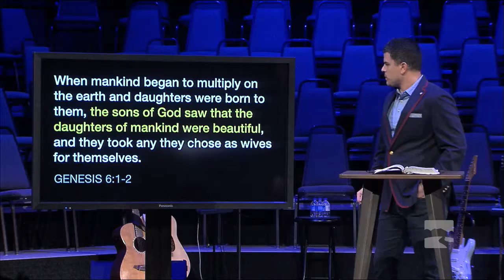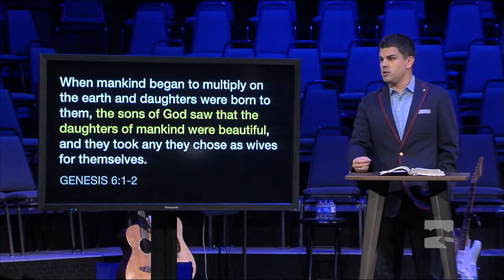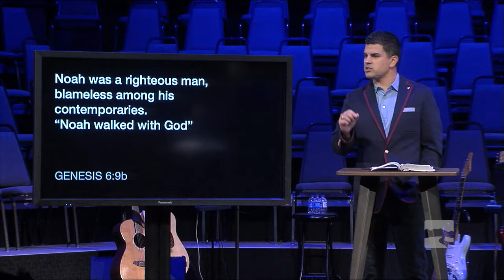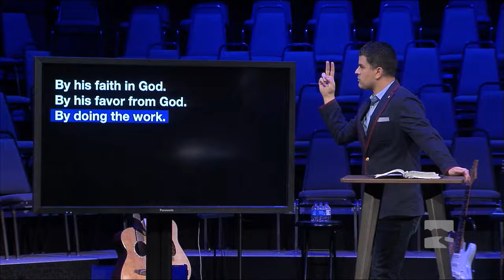An Unsinkable Faith – Noah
God-pleasing faith is believing God’s direction even when you can’t see the destination. Pastor Jordan Easley explores the New Testament Book of Hebrews and explains how Noah built the ark on faith – by focusing on the future.